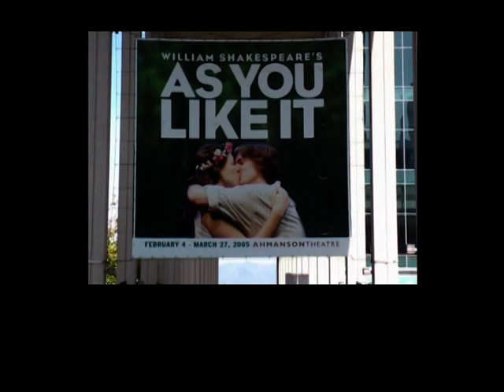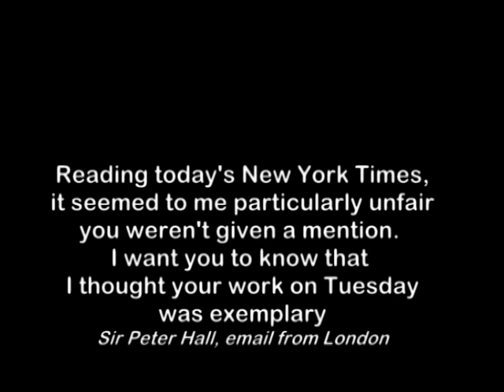AS YOU LIKE IT Spotlight Showreel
Spotlight Showreel of David Barnaby as Adam and Corin in Sir Peter Hall's production of AS YOU LIKE IT  (US tour)